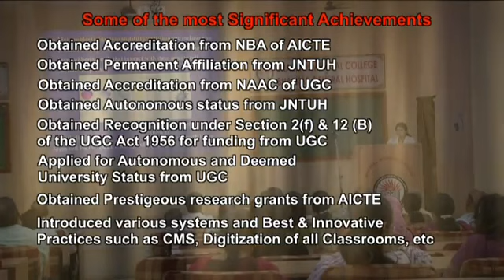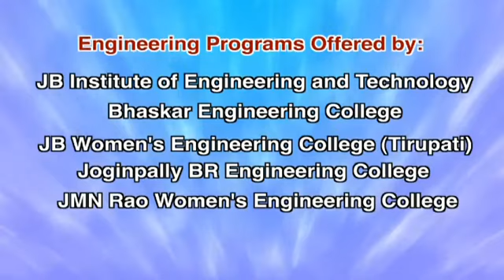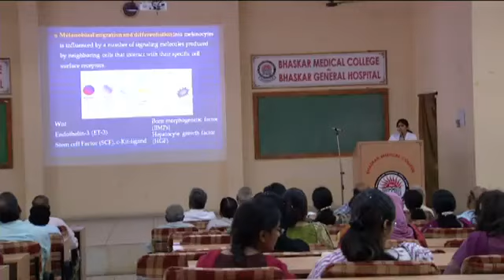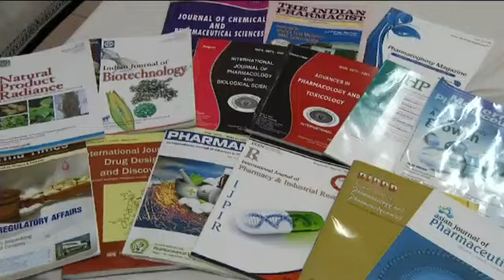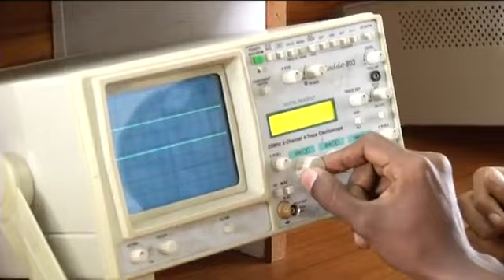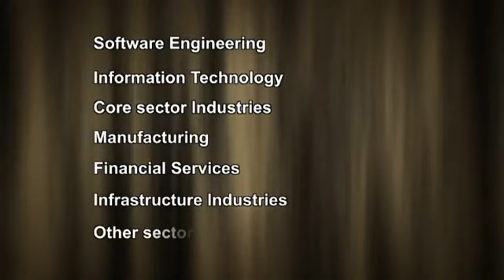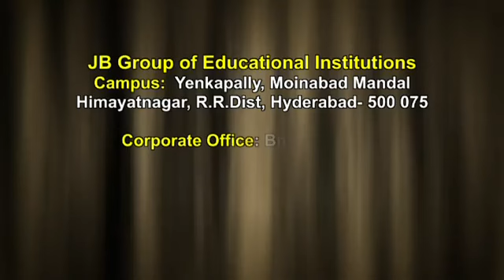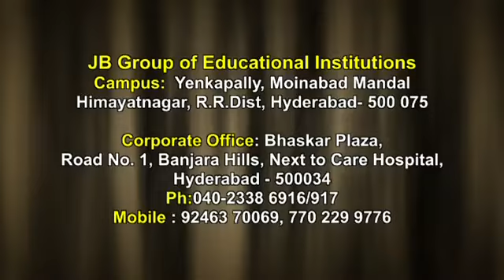JBIET COLLEGE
JBIET As one of the top ten most preferred institutions in Telangana, JBIET continues to strive to impart technical (engineering) and professional education of very high standards.

The aim of JBIET is to mould young learners into globally competitive professionals who are professionally deft, intellectually adept and socially responsible.

The expert faculty at JBIET inculcate the best values and principles, ascribing to a modern curriculum; while the students imbibe pragmatic perception and a pro-active nature, which spurs them towards exploration and advanced inquiry, resulting in valuable insights.